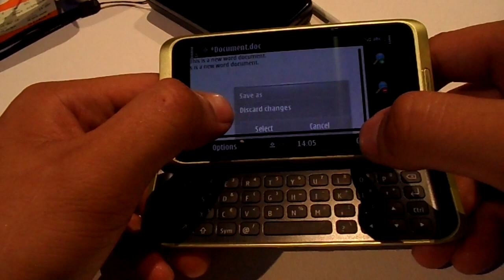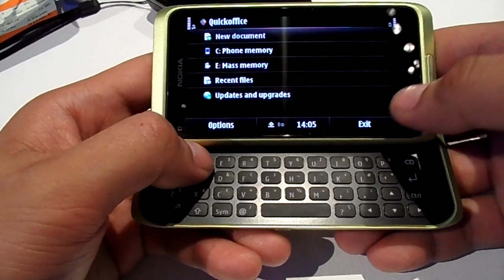Nokia E7 Office